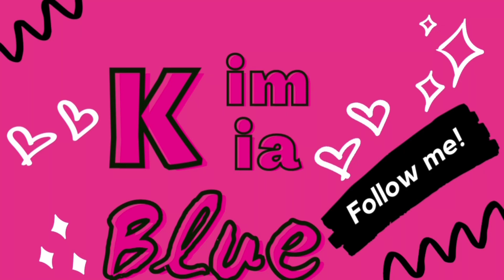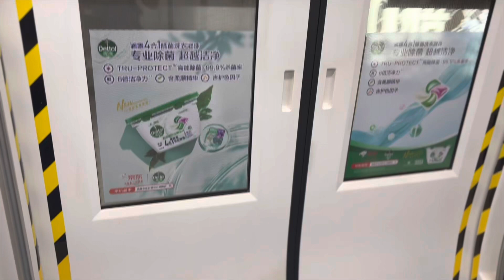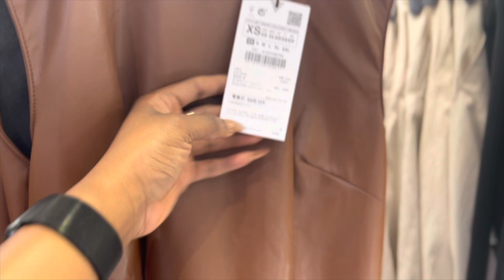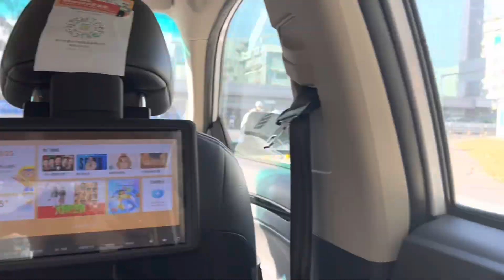VLOG | Shopping for my birthday | A surprise at the end 😊